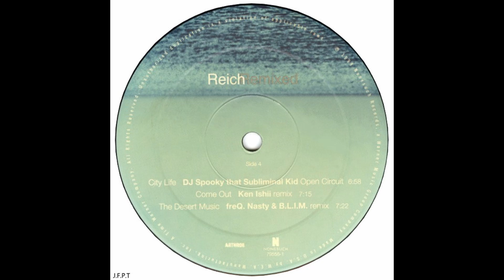Steve Reich – The Desert Music (FreQ. Nasty & B.L.I.M. Remix)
Steve Reich – Reich Remixed
Artista:              Stephen Michael Reich, Darin McFadyen, Gervase E. Cooke
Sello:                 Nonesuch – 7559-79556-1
Formato:           2 x Vinilo, 12", 33 RPM
País:                  US
Publicado:        1999
Género:             Electronic
Estilo:                Breakbeat, Breaks, Illbient, Downtempo, Experimental